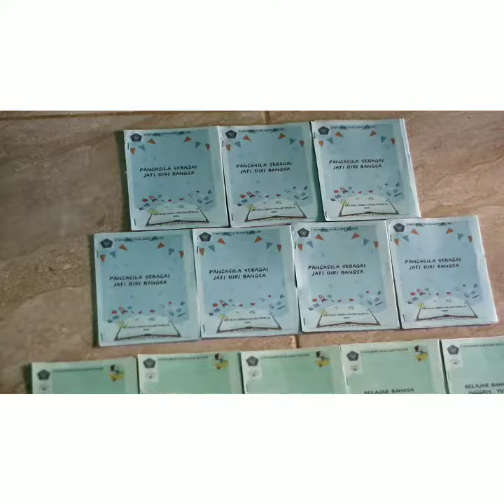EXPO BUKU SAKU KOSAKATA BAHASA INGGRIS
EXPO
Nama : Safitri
Prodi : PBI
Fakultas : FKIP
"Buku Saku"
Guna memenuhi tugas akhir KKN , saya mengadakan expo berupa membagikan buku saku yang berjudul "Belajar Bahasa Inggris, Yuk" untuk dipelajari adek-adek yang bertujuan supaya buku saku yang saya buat dapat bermanfaat untuk mereka.